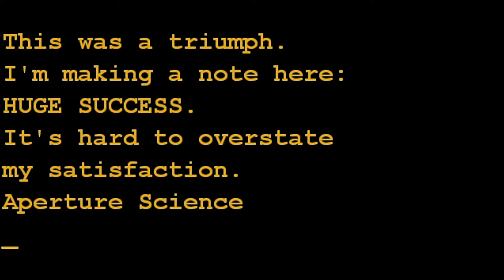Portal Is an Absolute Classic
Today, I'm playing Portal 1, which is a game created by Valve, the owners of Steam, we dive into the mind-bending puzzle masterpiece going through Aperture Laboratories. Armed with the iconic Portal Gun, I’ll navigate a series of challenging test chambers while being taunted by GLaDOS, the sarcastic AI who always has something witty and sinister to say. I'll experience the brilliance of this game’s physics-based puzzles and follow the story of Chell, the silent protagonist. Whether it's escaping death traps or mastering the art of portals, this game is an Absolute Classic.

JustPlayerOne 👋🏼

00:00 - Portal 1 Radio Bully Maguire Dance
00:23 - Portal 1 Gameplay (1)
06:35 - Portal 1 Weighted Companion Cube
06:41 - Portal 1 Gameplay (2)
07:33 - Saying Goodbye to Weighted Companion Cube
08:08 - Portal 1 Gameplay (3)
11:15 - Portal 1 GlaDOS Fight
12:28 - Portal 1 Ending / Still Alive - Portal Ending Song
12:54 - Outro